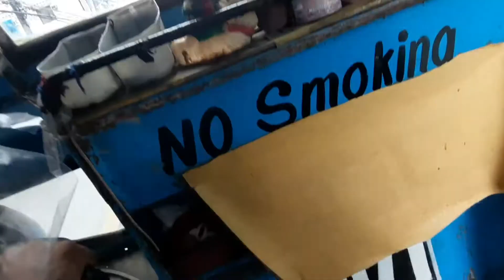RAMASOLA PAPUNTANG ALTURAS MALL (Feat. My Classmates) || SB-Vlog_1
Hi guys welcome sa aking first ever blog. Ako pala si Simon isang Bol-anon o isang Boholano. Pagpasensiyahan niyo nalang kasi di pa ako masyadong sanay sa pag ba blog. Kaya comment niyo nalang sa baba kung ano ang dapat kung gawin para ma pa improve ko pa ang pagiging mahusay na blogger. Sana nag enjoy kayo sa panonood sa video na ito.